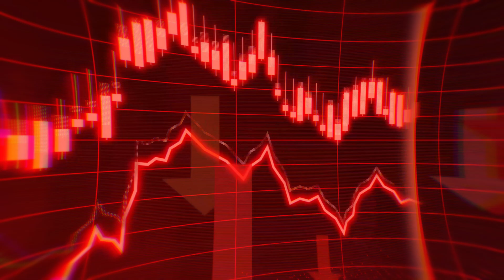Qui pour devenir KANG ? Tout savoir sur l’affaire Jonathan Majors !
👓 GUNNAR x MARVEL !
Lunette anti lumière bleue / anti fatigue !

Retrouves moi sur Twitch très souvent en live !
❤️ VOICI MON PAYPAL POUR CEUX QUI SOUHAITENT ME SOUTENIR EN FAISANT UN DON

Toutes les images/extraits sont la propriété de Marvel Studios, Disney + et Marvel Entertainment.